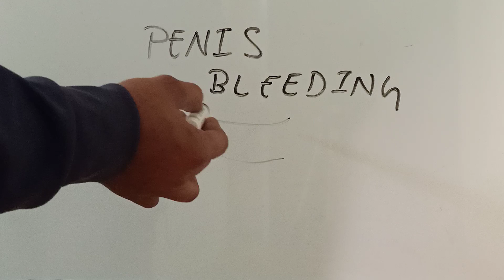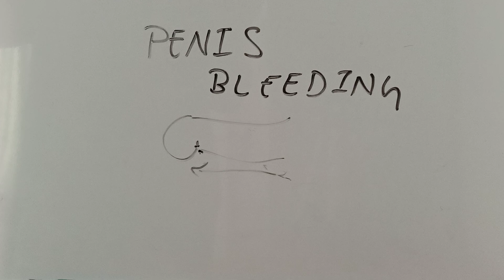All questions answered about loosing virginity, frenulum break and penis bleeding